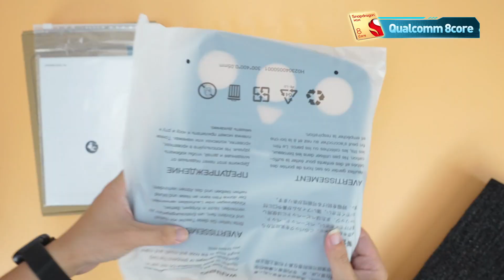Dodge Ram Car Audio Kit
Equipped with Qualcomm processor，Built-in multiple functions, support original car adaptation。AINAVI